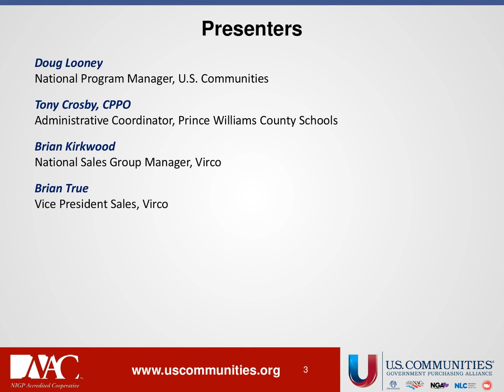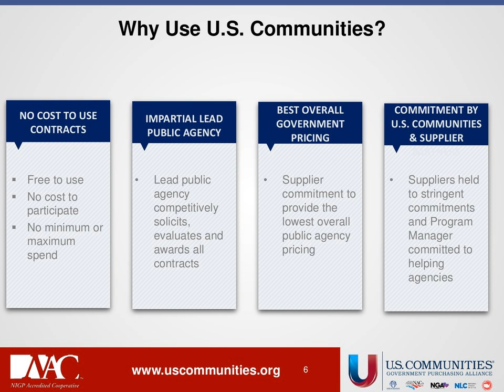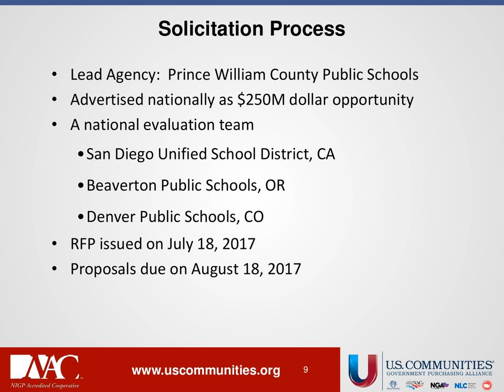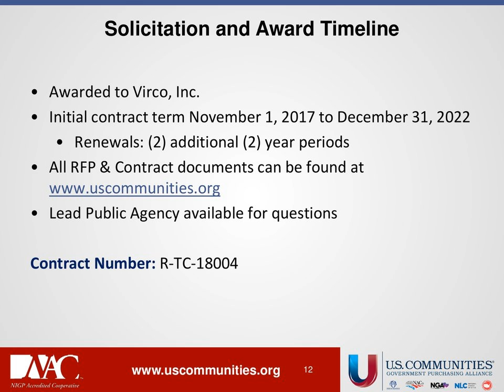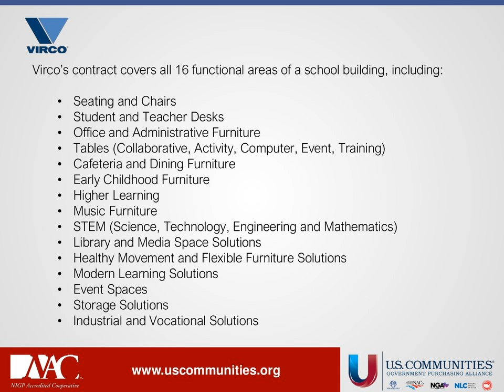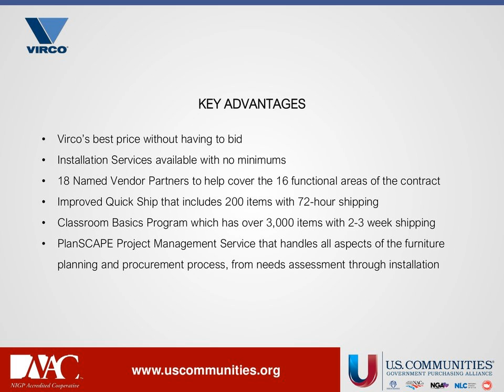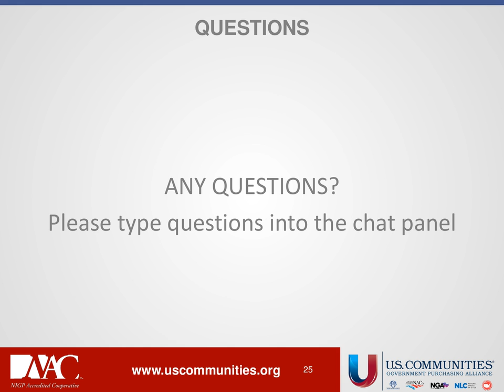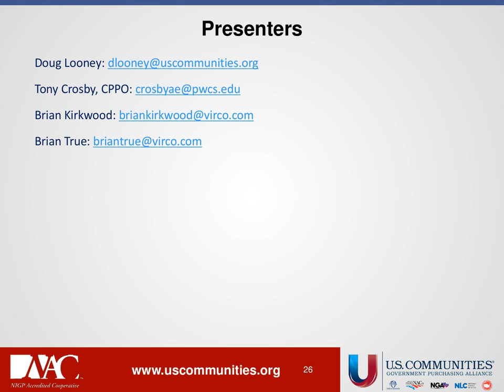New Contract Webinar: Educational Furniture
Virco is the leading American manufacturer and supplier of classroom furniture and equipment. They are committed to providing the best selection of equipment for educators from preschool through high school to higher education, trade, technical and vocational schools.